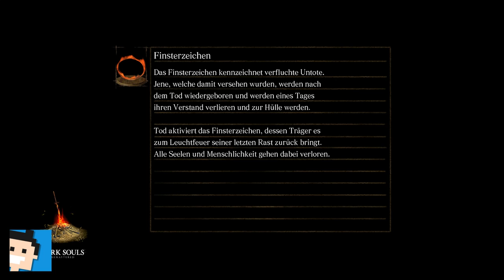✪ Let's play Dark Souls Switch deutsch #46 Ruinen von Neu Londo ✪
Moin moin...

MEIN EQUIPMENT